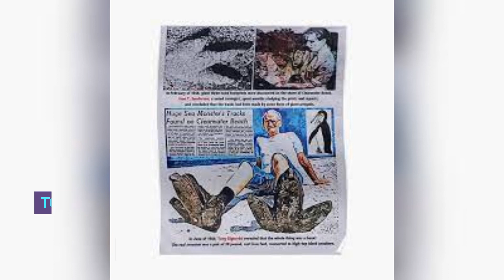Florida’s Giant Penguin Hoax: 'The Clearwater Monster'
Take a journey back in time to unravel the intriguing tale of Florida's very own cryptid, "The Clearwater Monster." Discover the fascinating history of this legendary hoax, which involved a supposed giant penguin residing in the Sunshine State. Join us as we explore the origins, the public's reaction, and the enduring mystery surrounding this captivating piece of Florida folklore. This video is your passport to a bygone era of cryptid craze and curious hoaxes that continue to spark fascination today.